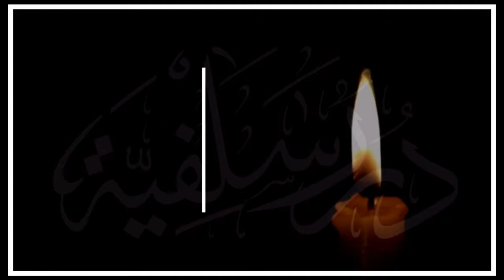Meaning Of Jamāʿah || Shaykh Muhammad Bazmul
The word Jamāʿah can have many meanings. Shaykh Muḥammad Bāzmūl explains with textual evidences the meanings of some of them.
Excerpt from the Shaykh’s lectures on Sharḥ of al-ʿAqīdah al-Wāsiṭiyyah.